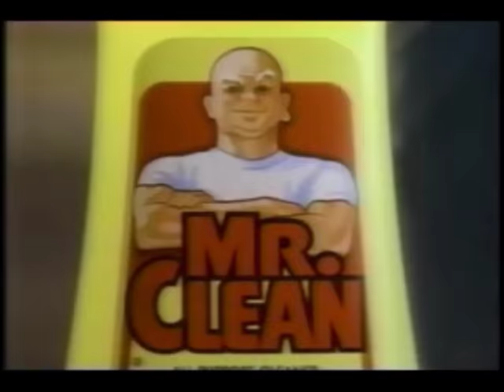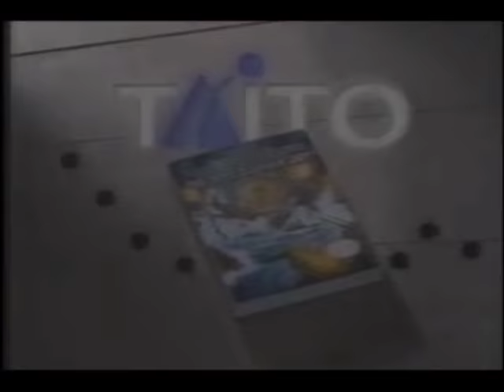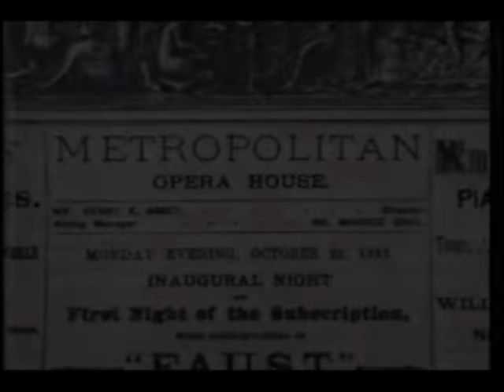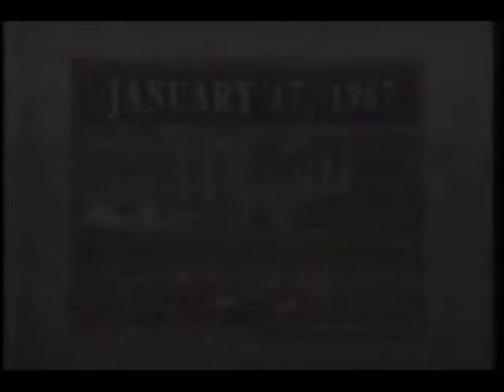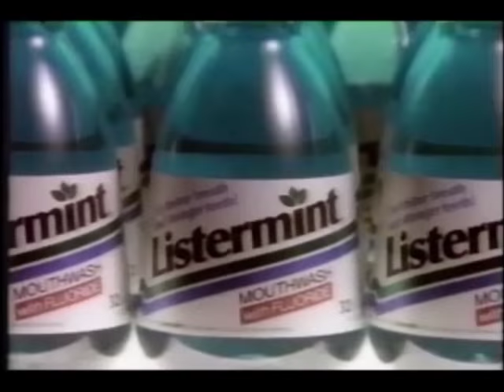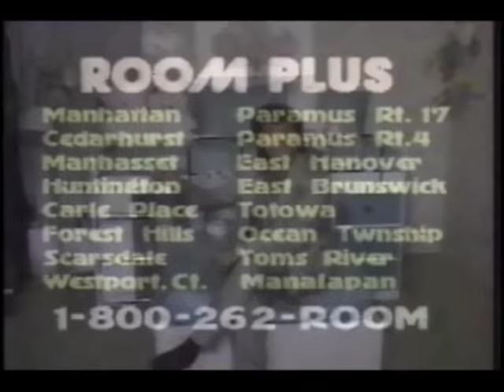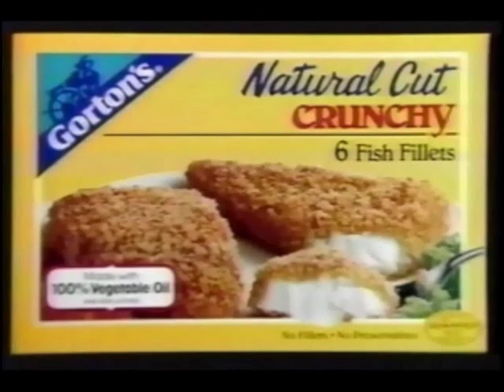January 17, 1990 commercials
Taken from a couple Batman reruns, Beauty and the Beast, and Wiseguy.

1. Chip 'n Dale's Rescue Rangers closing credits
2. Growing Pains syndication promo bumper
3. Kellogg's Frosted Flakes
4. Mr. Clean
5. Operation Wolf by Taito for the NES
6. Sky Shark by Taito for the NES
7. Berger & Associates Attorneys
8. Kentucky Fried Chicken
9. Born In East L.A. promo
10. Today In Music History: The Metropolitan Opera House moves to the Lincoln Center (1967)
11. Tic Tac
12. Another Kentucky Fried Chicken
13. Tango & Cash movie trailer
14. That Championship Season promo
15. Easy Bed
16. A&P
17. Domino's Pizza
18. Whirlpool
19. Carnation Coffee-mate
20. Betty Owen Schools
21. (same as #9)
22. Foodtown
23. Room Plus
24. Another Domino's Pizza
25. Cheers syndication promo (with Rob Paulsen providing the voiceover!)
26. Seasides seafood recipes intro
27. Gorton's Fisherman
28. Seasides seafood recipes: Fish Pizzas
29. Yonkers Avenue Dodge
30. Yet another Kentucky Fried Chicken
31. WPIX Two-Way TV Club
32. The Best Of Times promo
33. Pearle Eye Lab Express
34. United States Hot Rod Association Monster Truck Track Racing at the Meadowlands Arena
35. Jack Lalanne fitness centers
(channel hop to CBS)
36. Wendy's
37. WSJ on WCBS promo bumper
39. Prego
40. Vaseline Intensive Care
41. Woolite
42. Dristan
43. Carnation Instant Breakfast
44. Dodge
45. Jake and the Fatman promo
46. The City promo
47. AIDS Facts for Life by the Entertainment Industries Council, Inc.
48. Chef Boyardee
49. Clairol Ultress
50. Walt Disney World's MGM Studios
51. Heinz Ketchup
52. Beauty and the Beast mid-show bumper
53. 48 Hours promo
54. Dallas/Falcon Crest promos
55. CBS 1989-90 yellow ID
56. Another Dodge
57. Stouffer's Pizza
58. Hard Copy promo bumper
59. Beauty and the Beast commercial return bumper
60. Dexatrim
61. Grand Gourmet
62. Imodium A-D
63. Kellogg's Nut & Honey Crunch O's
64. CBS Evening News with Dan Rather
65. Knots Landing promo
66. Final Net
67. Children's Tylenol (2 ads)
68. US Sprint
69. Beauty and the Beast closing credits with Wiseguy/Jake and the Fatman voiceover promos
70. Paradise/Tour Of Duty promos
71. Grand Slam promo
72. CBS 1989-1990 green ID
73. New York Lottery
(an hour later)
74. Continental Airlines
75. WCBS Channel 2 News at 11 promo bumper
76. Nicorette
77. Another Chef Boyardee
78. Acura Integra
79. Music Box trailer
80. Royal Caribbean
81. Denorex
82. Ford F-150
83. (same as #54)
84. (same as #46)
85. Family of Spies promo
86. Pizza Hut
87. Kellogg's Pop-Tarts
88. Wiseguy mid-show bumper
89. (same as #65)
90. Another Family of Spies promo
91. (same as #55)
92. Another Acura
93. WCBS Channel 2 News update
94. MIX 105 WNSR FM (WCBS-FM sounds similar to what WNSR sounded back then today, albeit without the '60s unfortunately)
95. (same as #37)
96. Wiseguy commercial return bumper
97. McDonald's
98. Quaker Oat Bran
99. New York Life
100. Nissan Pathfinder
101. (same as #88)
102. American Express
103. Cadillac
104. Another Royal Caribbean
105. AT&T
106. NCAA College Basketball promo
107. Saturday Night with Connie Chung promo
108. Another Grand Slam promo
109. Wiseguy closing credits with CBS This Morning/Your local news voiceover promos
110. The Pat Sajak Show promo (Wheel taped at the same studio as shown at the time)
111. Another Tour of Duty promo
112. (same as #72)